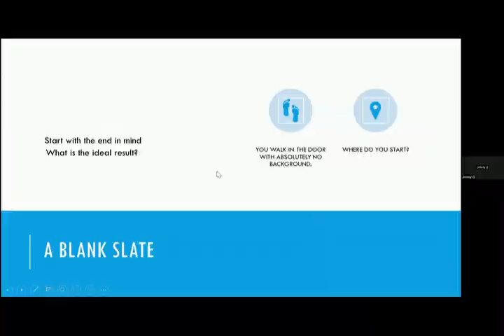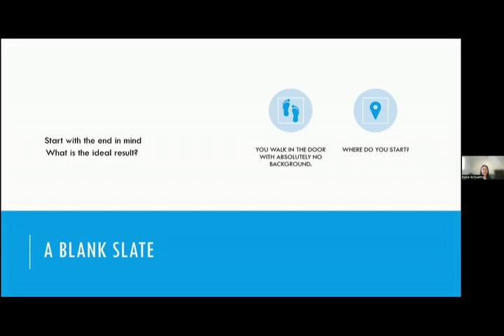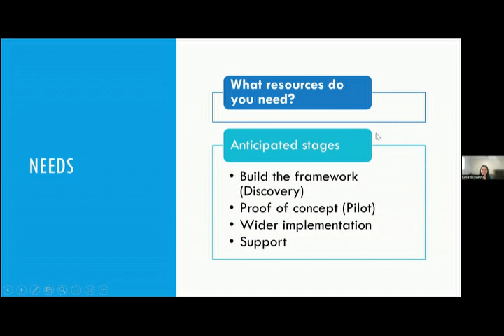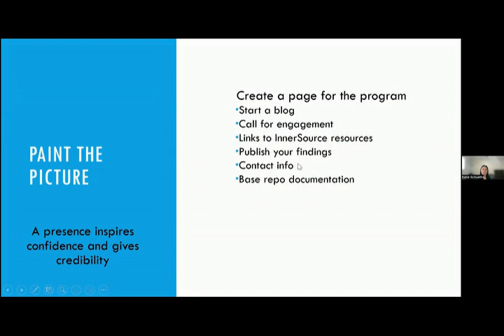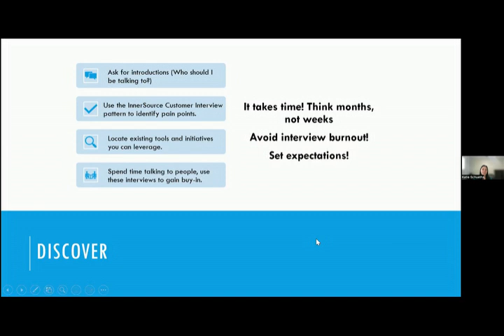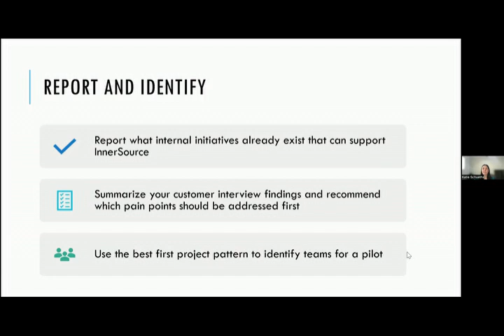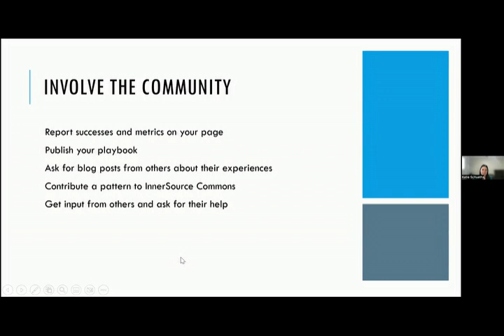Starting with a Blank Slate: Building Your InnerSource Program From the Ground Up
Have you ever wondered what you should do on day one when you are planning an InnerSource program? Katie will be talking about some InnerSource program first steps that can help give you a place to start. She will share some of her experiences building programs at two very different companies and the lessons she learned along the way.